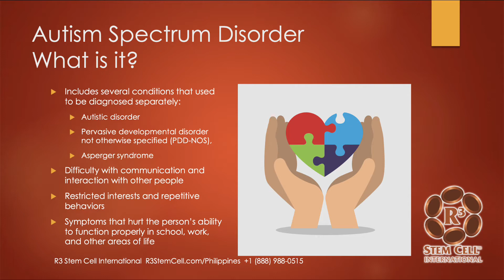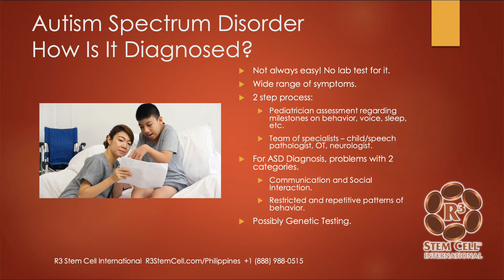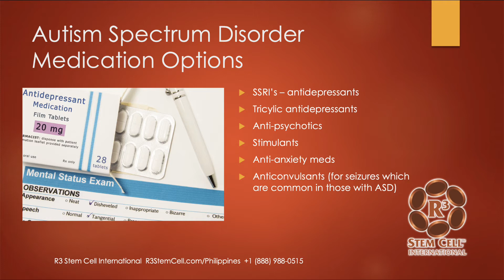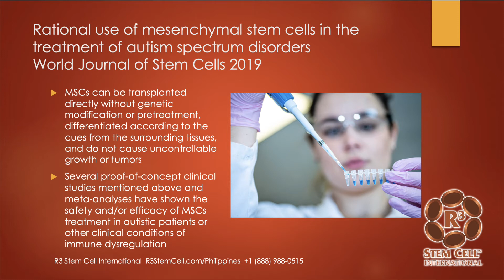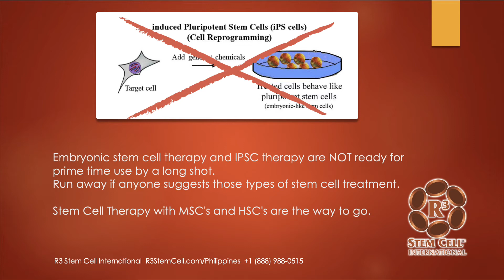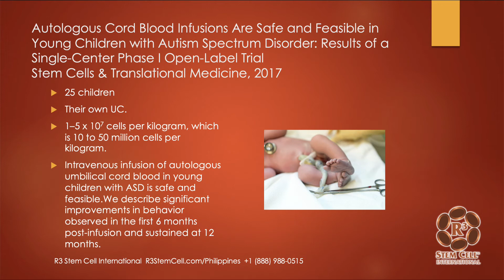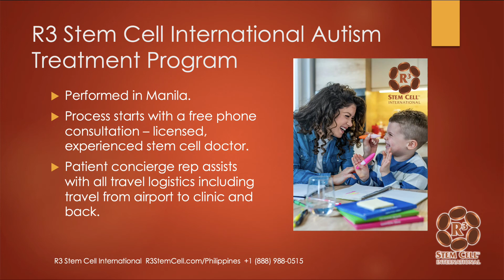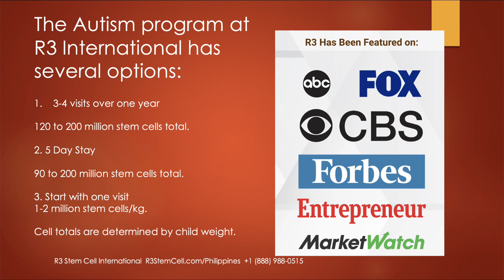Stem Cell Therapy for Autism in the Philippines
R3 Stem Cell offers effective treatment for autism and autism spectrum disorder in Manila, Philippines. The stem cell and exosome therapy has been amazingly effective, with R3 offering the treatments in several countries with a great program.

Stem cells have been the ONLY treatment globally to effectively help big time with behavior and communication skills with a very safe option that is performed through an IV and intrathecal. Over the past decade, R3's Centers globally have performed over 17,000 procedures.